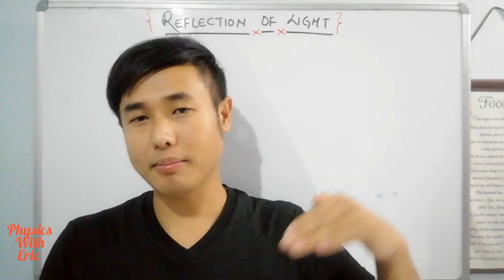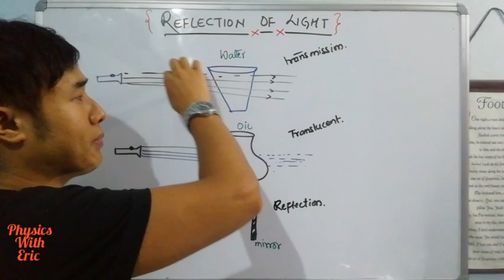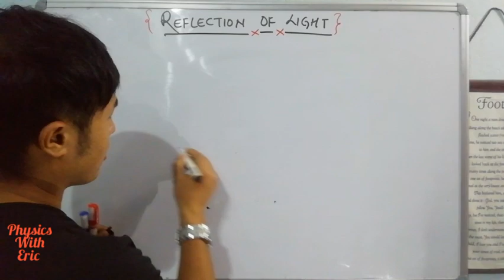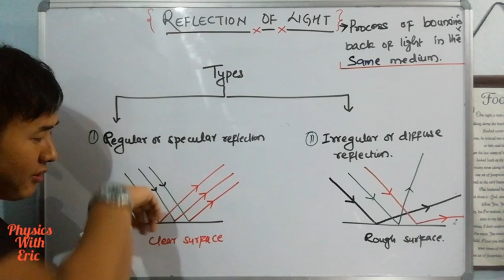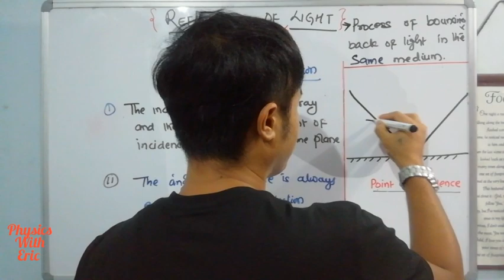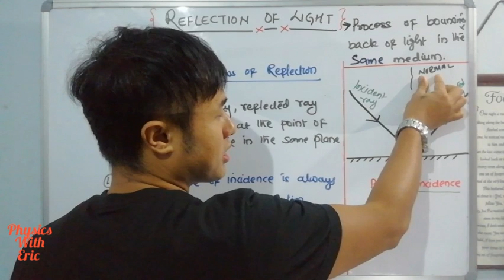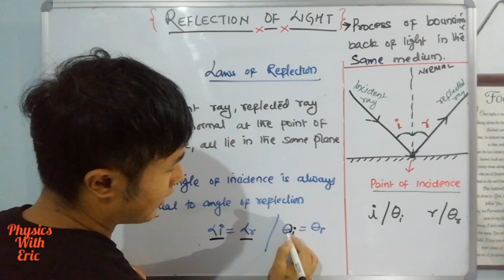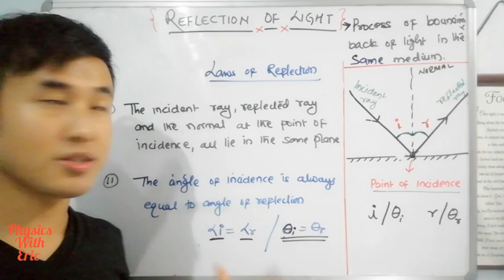🔴2.Reflection of light |class 10 Physics | video in NEPALI | Physics with Eric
The process of bouncing back of light in the same medium is called reflection of light